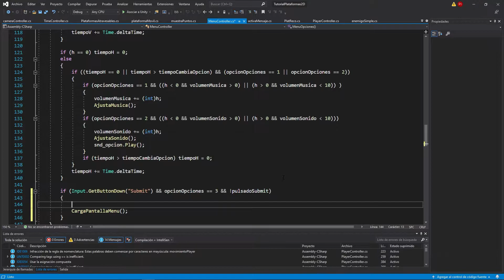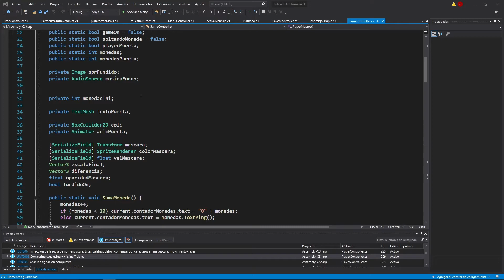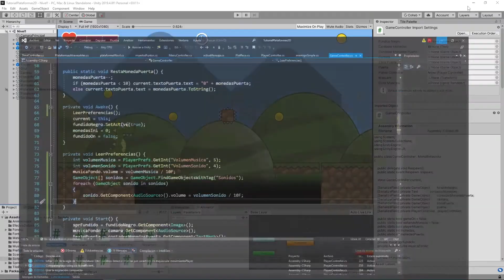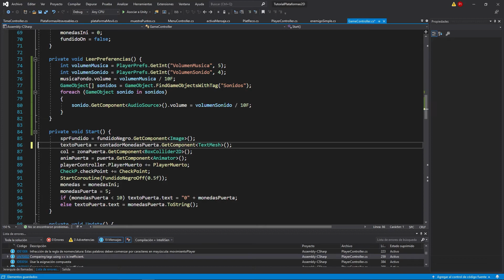PlayerPrefs en Unity - Guardar y cargar datos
Ofertas en Amazon ... - Cómo usar PlayerPrefs de Unity para guardar y leer partidas de una forma sencilla, con esto puedes guardar datos y cargarlos cuando tu quieras creando un sencillo sistema de savegame.

En este canal vas a poder encontrar todo lo relacionado con la programación y desarrollo de videojuegos como cursos y tutoriales y el mundo indie en general, gameplays, reviews de productos tecnológicos y mucho más.